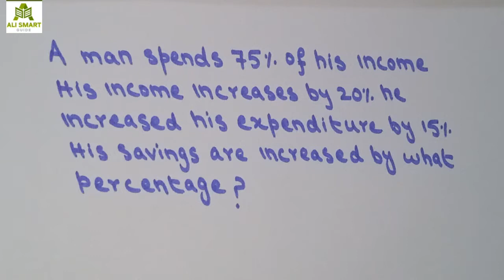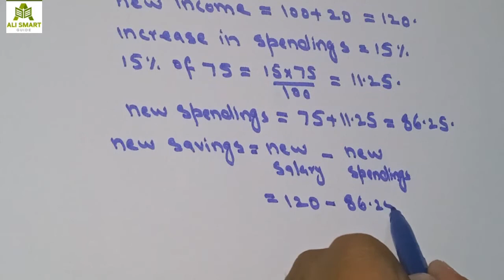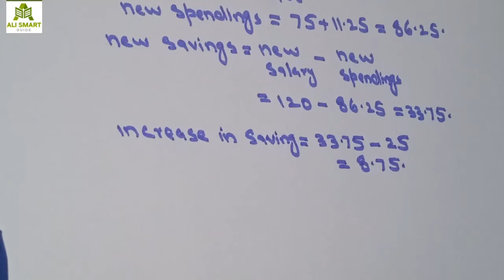A man spends 75% of his income his income increases by 20% and he increased his expenditure ....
a) fpsc, ppsc, upsc, gat, exams basic arithmetic section
b) math Olympiad questions
c) quantitative ability
d) quantitative aptitude test
e) css mpt math portion
This video will cover the examination of the posts assistant director, inspector in IB, ISI, FIA, ASF, NAB, valuation and prevention officer in fbr.
The following topics are covered in this video :
 a) Percentage calculator formula
b) Percentage kaise nikale in calculator
c) Percentage formula
d) Percentage nikalne ka tarika
e) Percentage increase formula
f) Percentage problem tricks and shortcuts
g) Percentage problem solving examples
h) Percentage problem for class 7
i) Percentage problem for 6th grade
j) Percentage problem for class 5
k) Percentage topic for competitive exam
l) Percentage problem aptitude
m) Percentage questions and answers
n) Percentage problems tricks and shortcuts for competitive exam